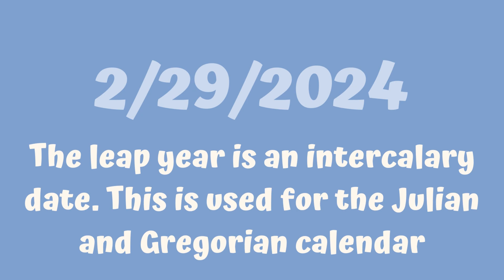One more detail, it’s Leap day!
This is the one is missing, the Leap Day. More information about the Leap Day is in Wikipedia for more. 2024, 2028, 2032, and other years are leap years.

2/29/2024